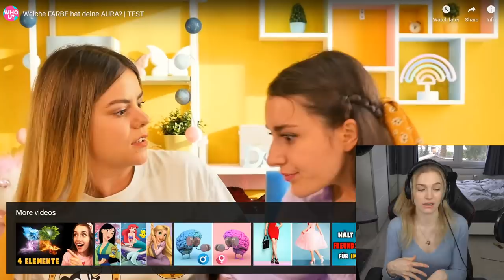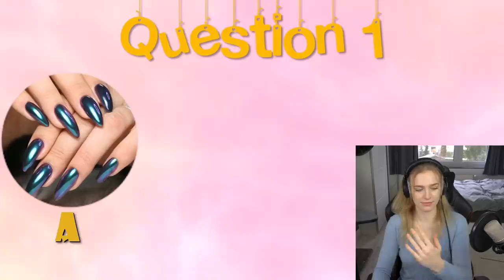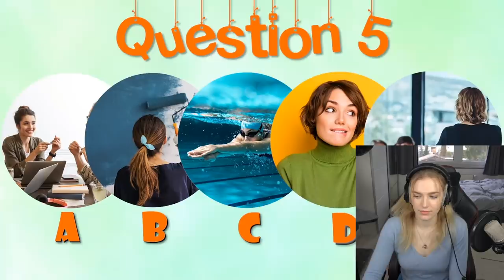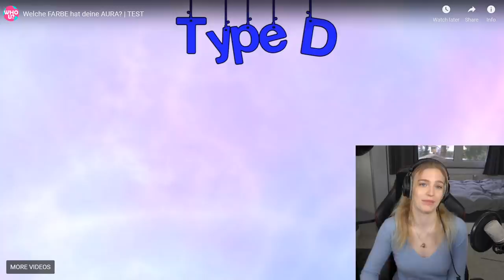Welche FARBE hat DEINE AURA?✨ Test mit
💖Hol dir JETZT DEINEN Merch!💖

🔥 Social Medias 🔥

🔊 HINTERGRUND MUSIK 🔊